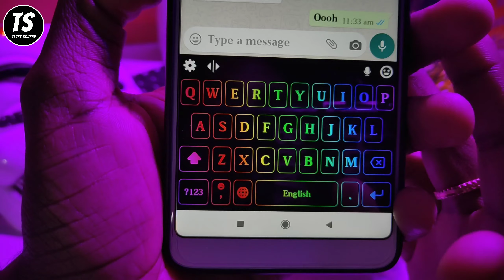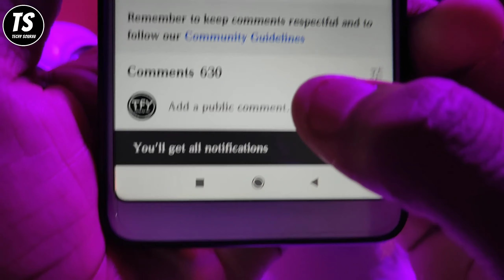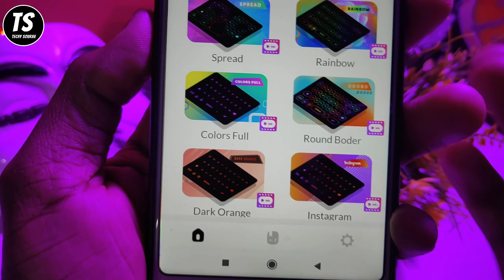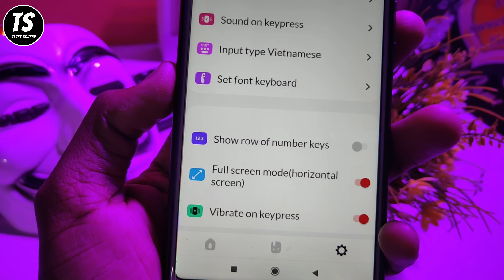इस Keyboard को Phone में लगा दो सब चौंक जाएँगे | Best Mobile LED Keyboard 2020 🔥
Namaskar Dosto,
Is Video Me Maine Aapko Bataya Hai Ki Aap Apne Phone Ke Normal Keyboard Ko Colorful Keyboard Kaise Bna Sakte Hai, Normal Keyboard Ko Attractive Kaise Banaye, Mobile Keyboard Ko Khubsurat Kaise Banaye, Mobile Me LED Keyboard Kaise Lagaye, Mobile Ke Keyboard Ko Customize Kaise Kare, Best Keyboard For Android Mobile, Keyboard Ka Background Change Kaise Kare, Ummeed Hai Aapko Ye Video Pasand Aayegi.

1) Best LED Keyboard For Android Phone
2) LED Keyboard For All Phone
3) How To Set LED Keyboard In Android Phone
4) LED Flash Keyboard On Android Phone
5) How To Change Normal Keyboard To Colorful LED Keyboard

वीडियो को लाईक कीजिए,शेयर कीजिए,कमेंट कीजिए और चैनल को सब्सक्राइब करना बिल्कुल भी न भूलिए, क्योंकि हम इस चैनल पर Mobile technology tips and tricks से जुड़े अन्य वीडियो को आगे अपलोड करते रहेंगे।

★मोबाइल, टेक्नोलॉजी, इंटरनेट और सोशल मीडिया के बारे में कई सवाल हैं पर किससे पूछें? " टेकी सौरव " पर आप इन सब सवालों के जवाब हिंदी में पा सकते हैं ।

★There are many questions about mobile, technology,
Internet and social media, but who to ask? On " Techy Sourav" you can find answers to all these questions in Hindi.

यदि आपको ये विडियो अच्छा लगे तो कृपया इसे LIKE 👍 कर दीजिए !